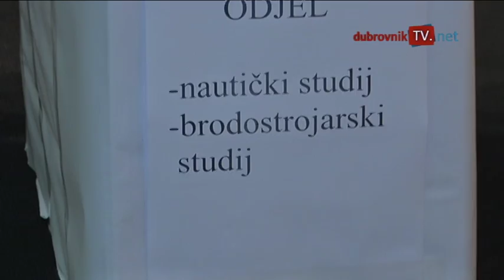dubrovniktv.net - Diplomu dobila 174 studenta